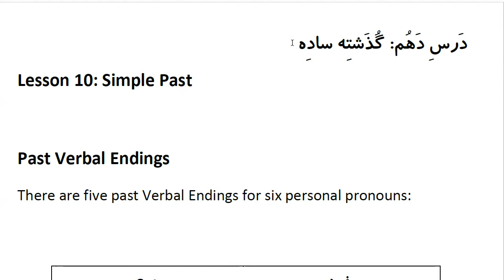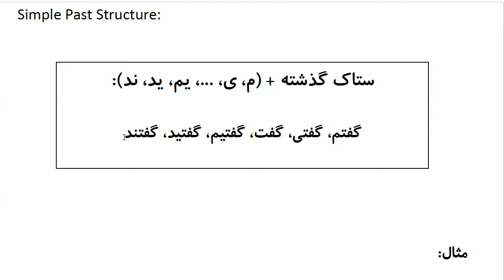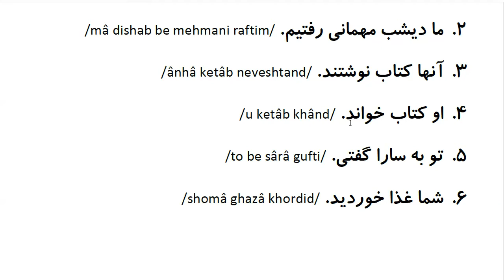Farsi Grammar in Use: For Intermediate Students - Lesson 10 - Simple Past